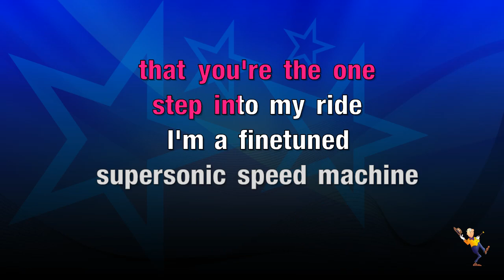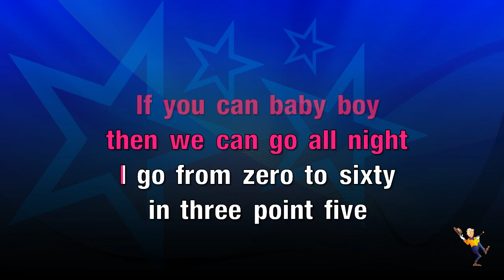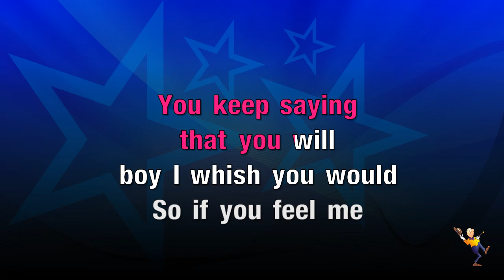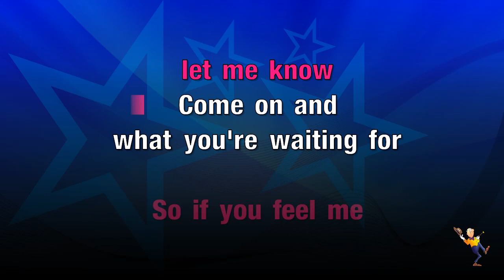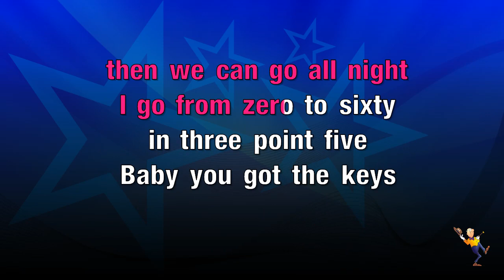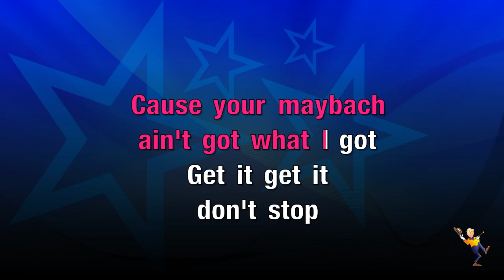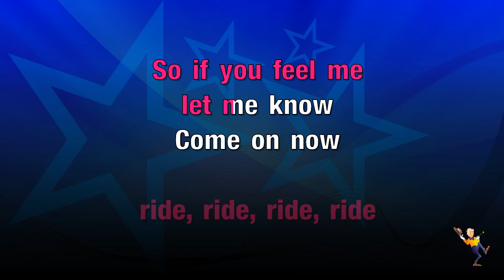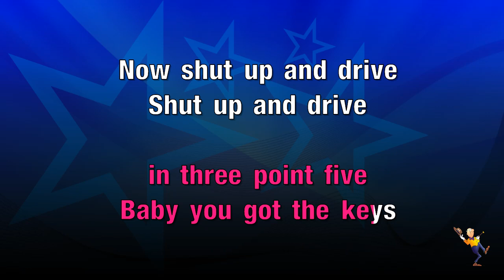Shut Up and Drive - Rihanna (KARAOKE)